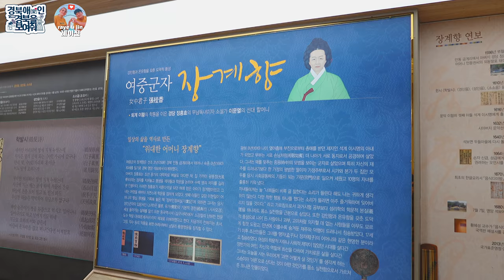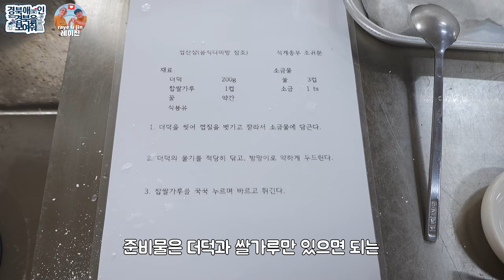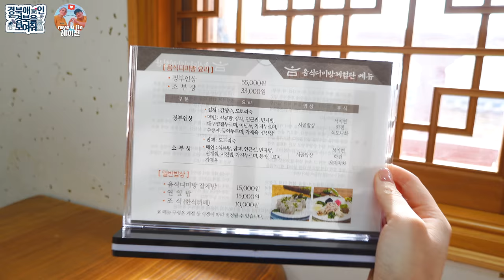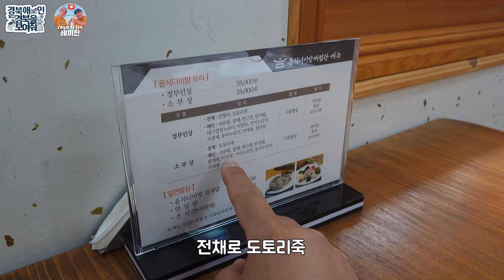미국아내가 조선시대 요리책으로 요리를 배우면 생기는일 (경북관광공사 유료광고) | 국제커플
*이 영상은 경북도청과 경북문화관광공사에서 진행하는 경북 3대문화권 홍보 영상 크리에이터 경북애인을 활동하는 대가로 소정의 제작비를 지원받아 제작한 영상이지만 솔직 후기 영상입니다*

구독! 과 좋아요 버튼은 사랑입니다!!!

촬영 장소 : 장계향문화체험교육원
경북 영양군 석보면 두들마을1길 42

인스타그램 팔로우도 잊지 마세요!

안녕하세요! 저희는 서울에 사는 레이(미국인) 진(한국인) 국제 커플입니다.
저희 채널은 일상, 경험, 모험을 공유하기 위해 만들었습니다. 귀엽게 봐주세요!!

Hello! We are Raye (American) and Jin (Korean) - a couple living in Seoul, South Korea. We started this channel just for fun so we could share our daily lives and adventures with you!